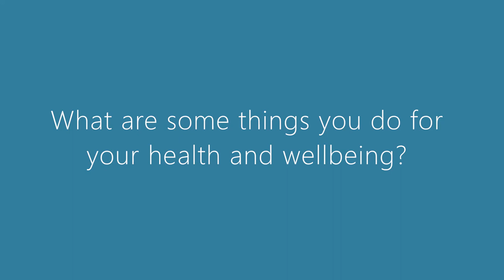TOGETHERAPART PART 2️⃣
Bnei Akiva Melbourne is taking the month of June to focus on togetherness and wellbeing!

Even though we are still physically apart, it's important, now more than ever to look out for ourselves and one another!